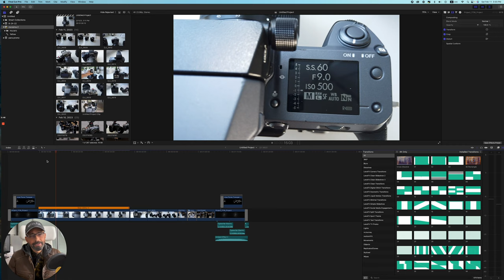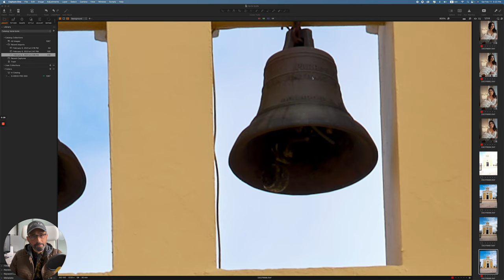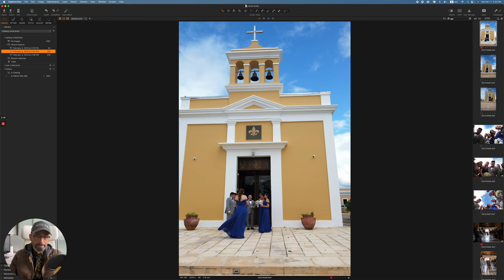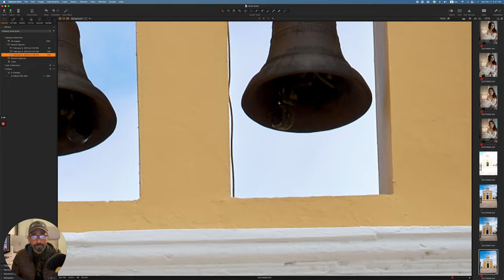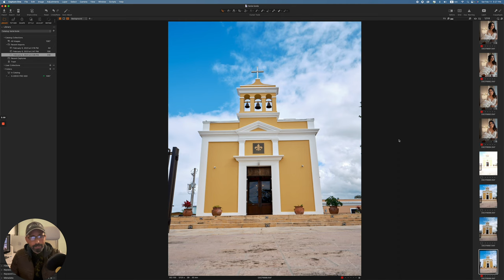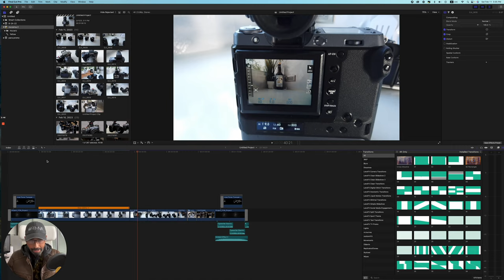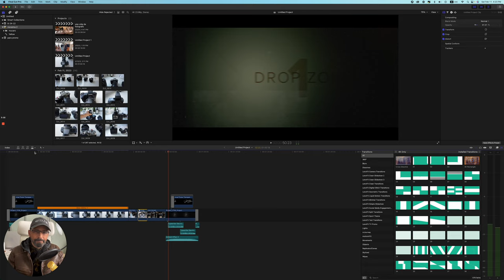Fuji GFX 100, best seller medium format camera by José Flores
In an effort to take JF to another level of quality, we are always investing in new and better technology, and also knowledge through specialized workshops that we attend at Las Vegas Nevada every year WPPI.   All this so that our clients have the confidence that they will have and experience beyond the ordinary.   This includes the new generations of brides, and our commercial clients